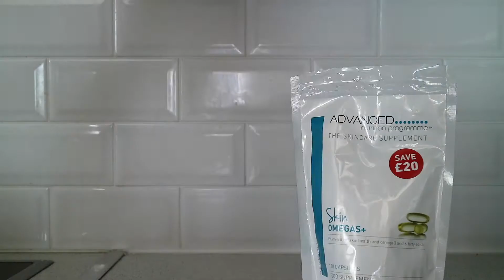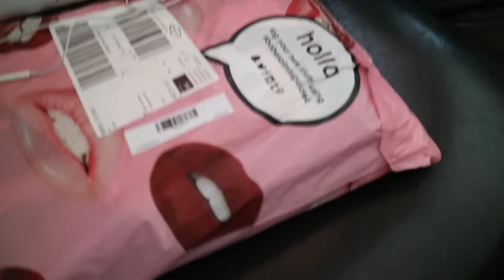Amazing Burgers | Mini Barbie x Missguided Haul | Killer Upper Body Session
Please ask questions in the comment section as I do reply 👍🏼

Speak soon,
Helen